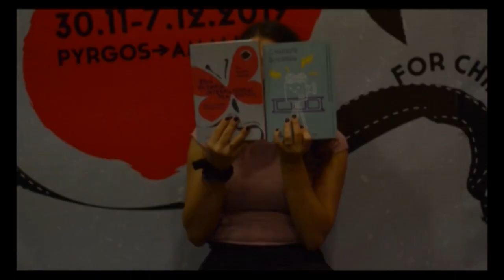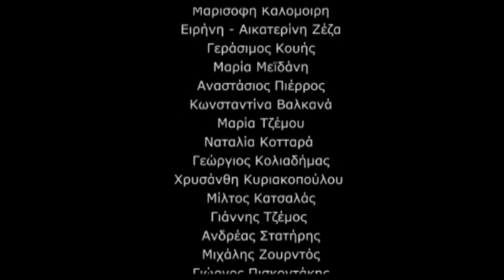Ζizanio Νews 2019: Interview with Daniel Lundquist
Συνέντευξη του Daniel Lundquist, μέλους της Διεθνούς Κριτικής Επιτροπής, στους ρεπόρτερς του Zizanio News Παναγιώτη Λιάβα & Μίλτο Κατσαλά.
Κάμερα - Μοντάζ: Σοφία Τσαπάρα
Πρωτότυπη μουσική: Κώστας Διαμαντόπουλος
Τραγούδι: η μικρή Αλκυόνη Διαμαντοπούλου

Interview of Daniel Lundquist, member of International Jury, at the Zizanio News' reporters, Panagiotis Liavas & Miltos Katsalas.
Camera - Editing: Sofia Tsapara
Original Music: Kostas Diamantopoulos
Singing: young Alkyoni Diamantopoulou